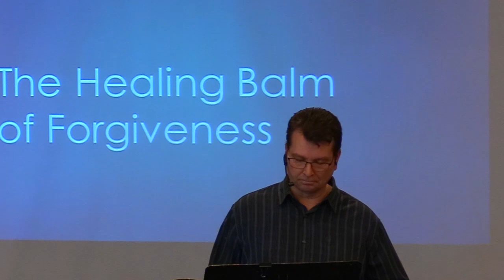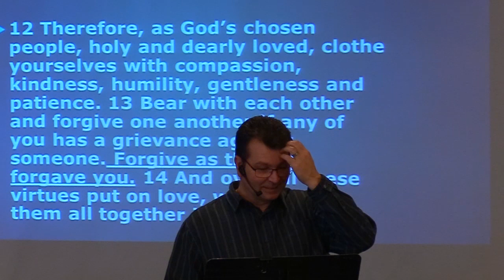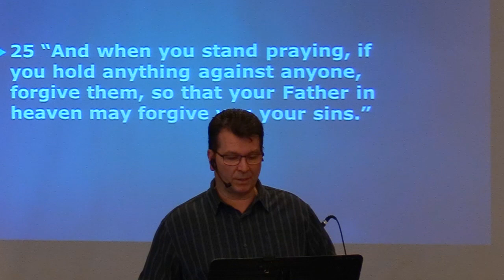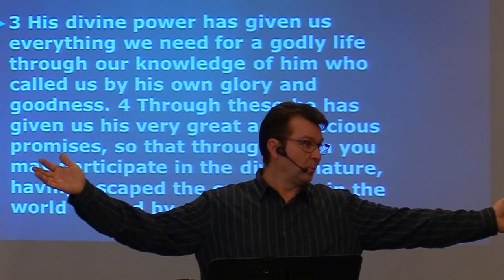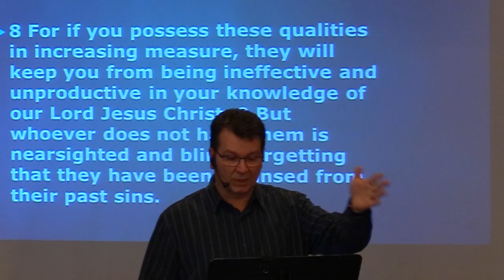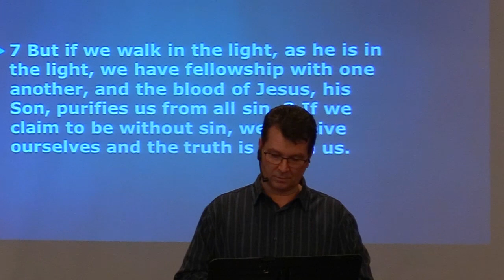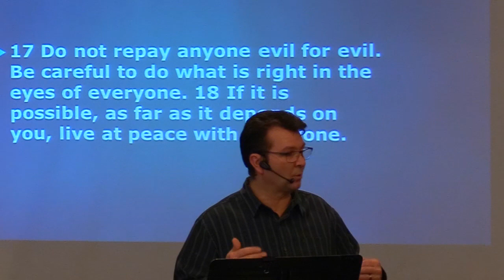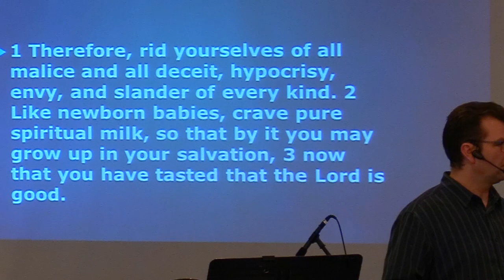January 22, 2023 - Pastor Clint Lange - "The Healing Balm of Forgiveness"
January 22, 2023:  Welcome to Hillside Community Church's online Sunday Morning broadcast.  Today,  Pastor Clint Lange brings a message discussing the importance of forgiveness in a Christian believer's life and why embracing forgiveness essential in living life as God intended it.